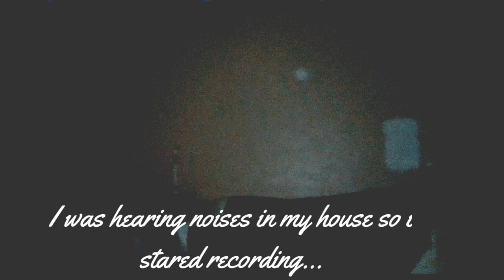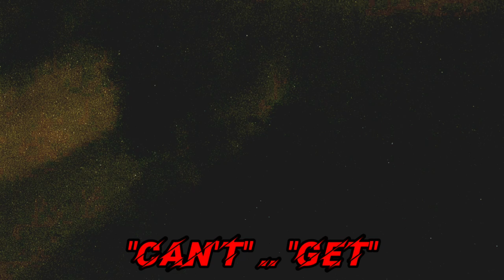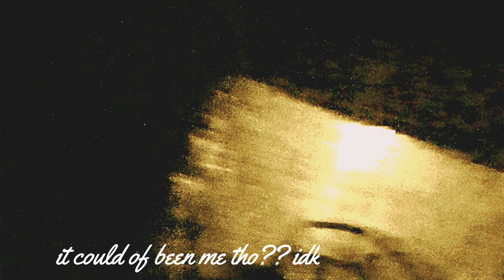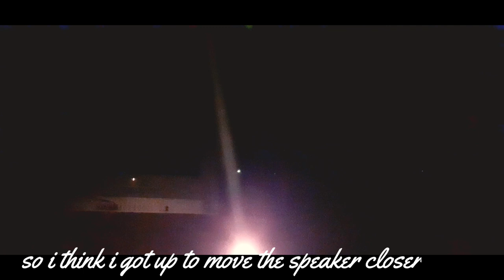"The day I followed you" ?? What followed me?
I kept on hearing noises in my house... I started recording, I tried a night vision app, (which sucked) but the necrophonic app caught some amazing evp's.. also I caught a shadow but it could of been me recording myself I'm not sure. It also talks about the last woman witch... like I have said before my grandpa was a real witch, and I have always thought I inherited some of his "gifts". I don't think it was talking about me since I do not and have never practiced black magic!!! But I do admit that I can feel or am "gifted"in a way. Anyways have fun watching!